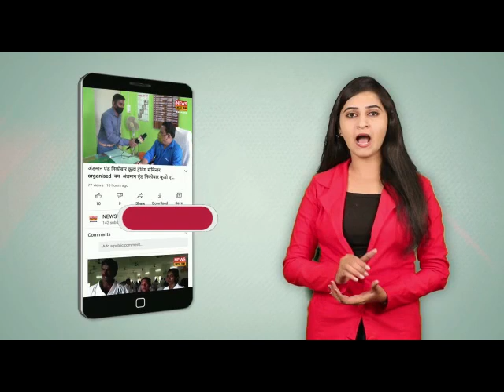Shri Jitendra Narain Chief Secretary Andaman & Nicobar Diglipur Ke Dhore Mein A Rahe Hai.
सूत्रों से खबर मिली है कि श्री जितेंद्र नारायण चीफ सेक्रेटरी अंडमान निकोबार 4 दिनों के दौरे पर डिग्लीपुर आ रहे हैं, इस दौरे में वे पंचायत जा सकते हैं, लोगों से मिल सकते हैं, सरकारी काम जो चल रहा है उसका निरीक्षण कर सकते हैं और NH4 का जो काम हो रहे हैं उनका भी निरीक्षण कर सकते हैं।NewsAapTak